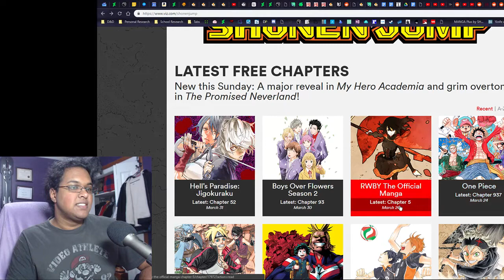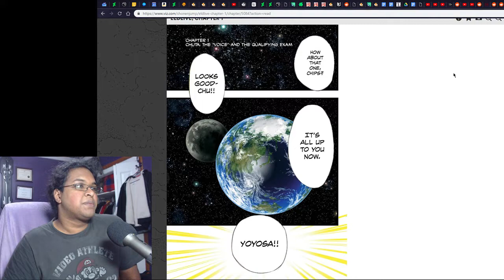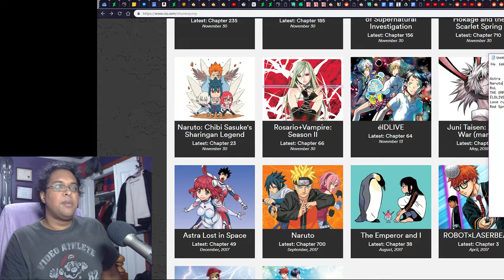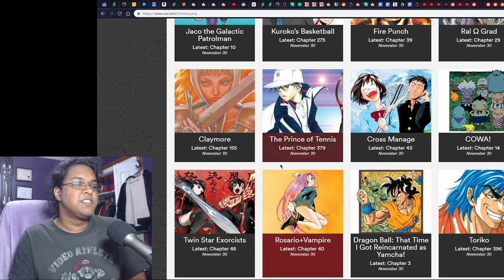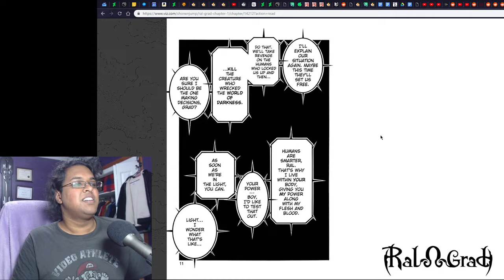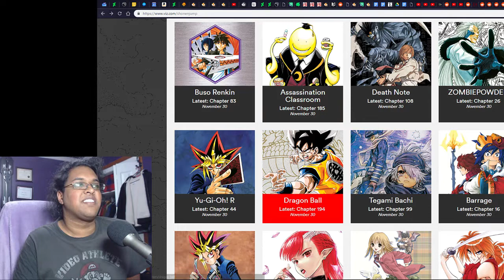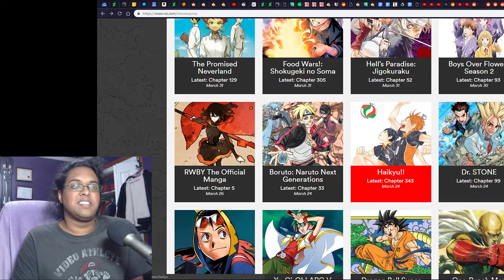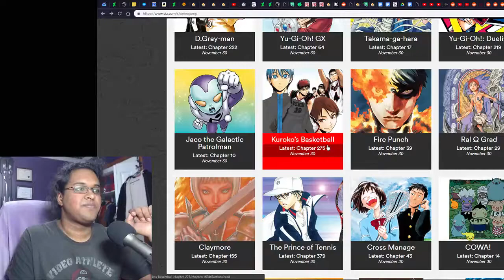My Thoughts on the WSJ Archive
Pre-recorded series:
 - ACT-AGE, Ch. 59
 - Black Clover, Ch. 199
 - Food Wars!, Ch. 305
 - ne0;lation, Ch. 15
 - Hell Warden Higuma, Ch. 14
 - Chainsaw Man, Ch. 16
 - The Last Saiyuki, Ch. 5
 - Yui Kamio Lets Loose, Ch. 4

Livestream series:
 - We Never Learn, Ch. 105
 - One Piece, Ch. 938
 - The Promised Neverland, Ch. 129
 - My Hero Academia, Ch. 222
 - Author Comments
 - Chapter Ranking

Final Ranking:

This video will be taken down later today, the real WSJ will come after. Also this was supposed to come out in the morning but I mis-scheduled it for tomorrow ;_;